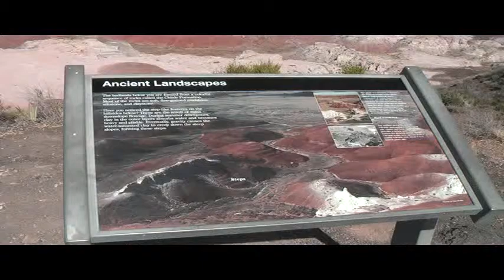Petrified Forest shots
Video sequences taken at or around the petrified forest national park.